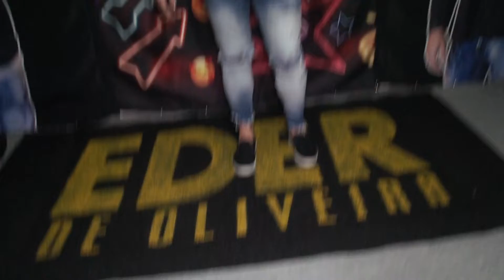EDER DE OLIVEIRA | LAJINHA DE PANCAS (PANCAS/ES 2022)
EDER DE OLIVEIRA